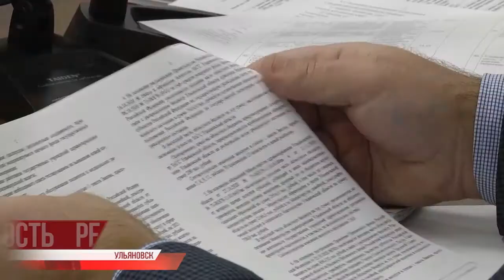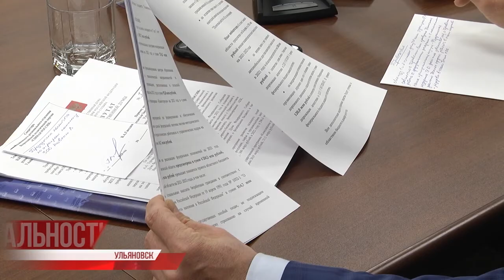Деньги в дело. Бюджет перед вторым чтением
Проект регионального бюджета 2021 выходит на финишную прямую. Уже в среду, 25 ноября, его утвердят во втором чтении на заседании Законодательного собрания. А пока — последние обсуждения — кому добавить средств, на что и сколько?